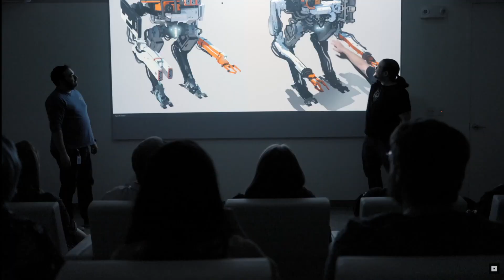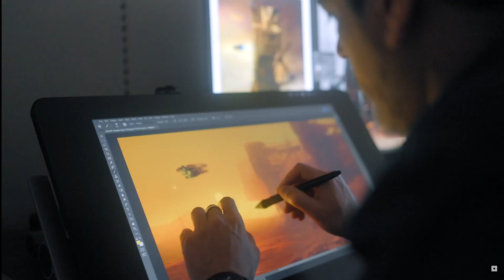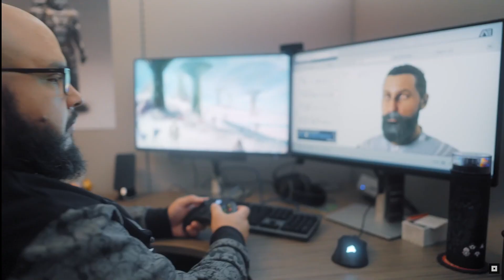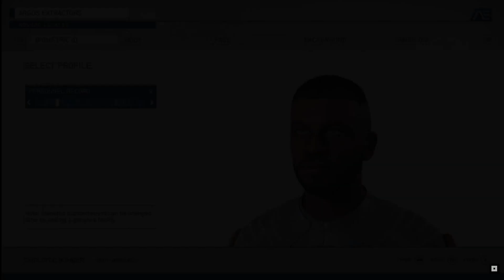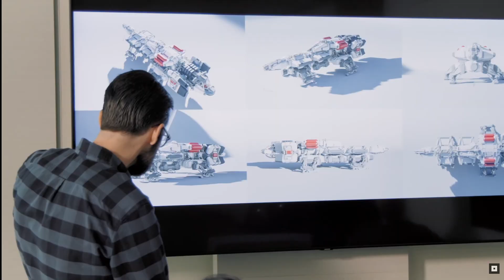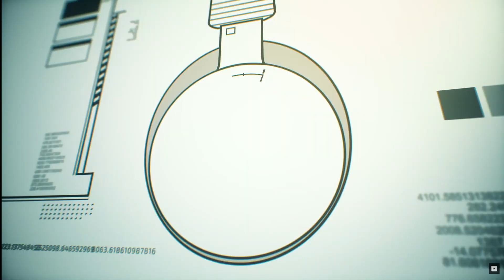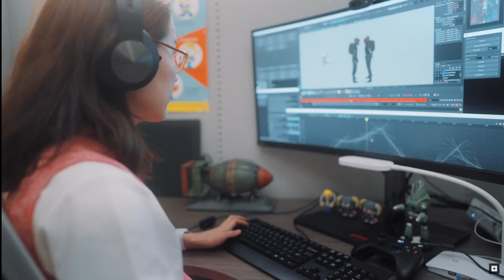Starfield Direct 11 juin 2023 juste wow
Starfield est le premier nouvel univers en plus de 25 ans de Bethesda Game Studios, les créateurs primés de The Elder Scrolls V : Skyrim et Fallout 4. Dans ce jeu de rôle de nouvelle génération situé parmi les étoiles, créez le personnage que vous voulez et explorez avec une liberté inégalée alors que vous vous lancez dans un voyage épique pour résoudre le plus grand mystère de l'humanité.